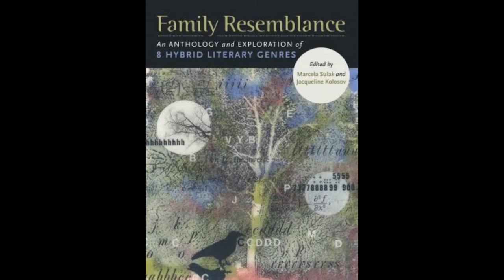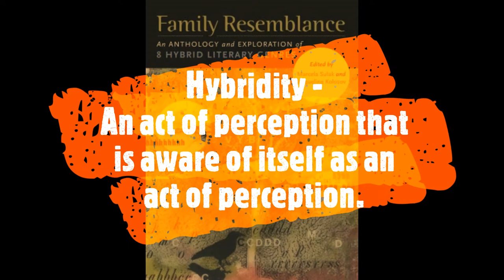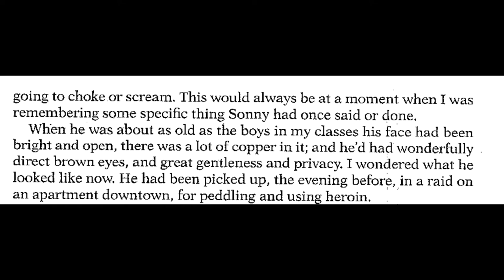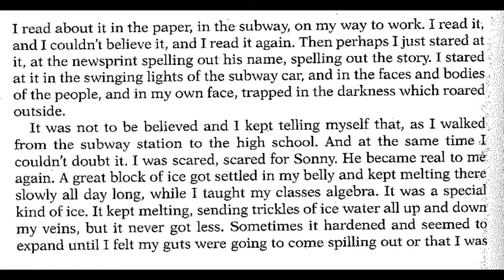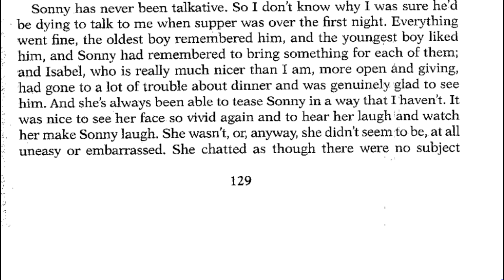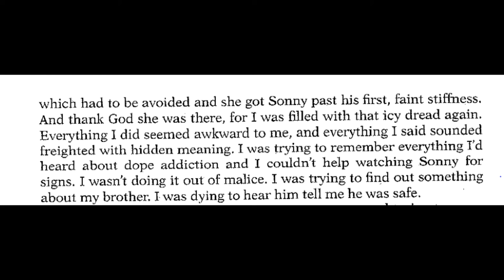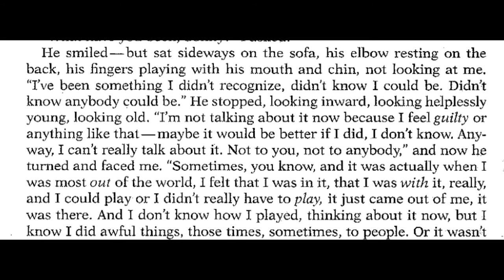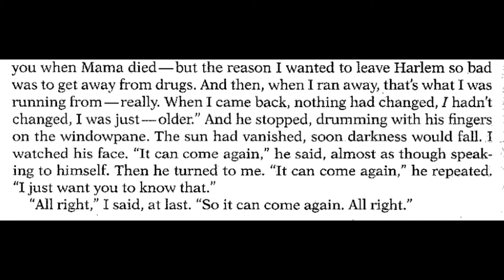Write Like Them: Sonny's Blues, Examining Baldwin's Hybrid Narrative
In this seminar host Timothy Norton goes over Sonny's Blues, a short story by the iconic American Ex-Patriot writer James Baldwin, and examines its hybrid elements. Through the use of braided narrative techniques Baldwin creates a fictional effect that grows out of poetic dissociation, non-fictive summary, and a weaving of - but not reliance upon - the fictional dream.

This is a continuation of a live zoom series that was transitioned to a video format. Another video will be published around this time next week on Ottessa Moshfegh's My Year of Rest and Relaxation and it's use of a mean narrator to drive her plot.

This seminar was produced and provided free, to the community, by Timothy Norton, though the Writers in Community at Old Dominion University.